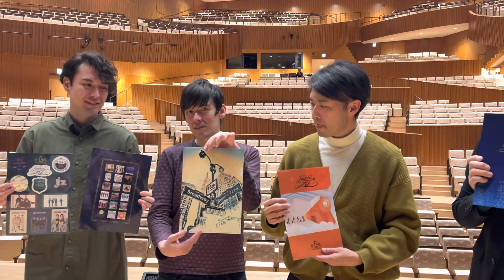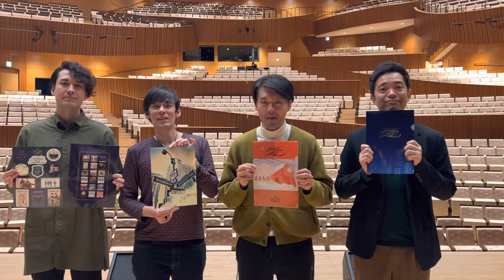LDH Kitchen 告知 @ 荘銀タクト鶴岡 大ホール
山形は鶴岡、荘銀タクト鶴岡からお届けしております！
LDH Kitchen、皆様お待ちしております。
新しいグッズもお楽しみに！

３月１６日（木）
『 ～Around the World in a Day～ jammin’ Zeb at HANEDA AIRPORT 』

＠LDH kitchen THE TOKYO HANEDA

‹一日二回公演›
・1st （昼公演）12：30 開場 / 13：30 開演
・2nd（夜公演）17：30 開場 / 18：30 開演

☆チケット　全席指定 7,300円（税込）

☆お申し込みは「チケットブック」にて承ります

※チケットのお申込みにあたり、事前に「ticketbook」への会員登録（無料）が必要になります。